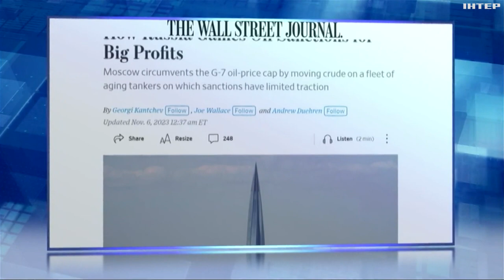росія навчилась обходити санкції на продаж нафти: як цьому завадити